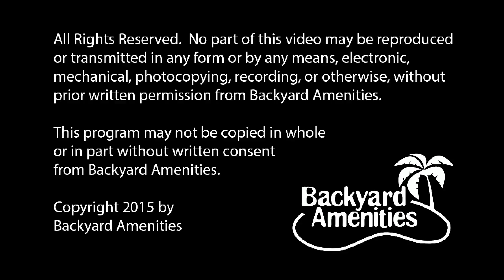Stakes Pool Design by Backyard Amenities